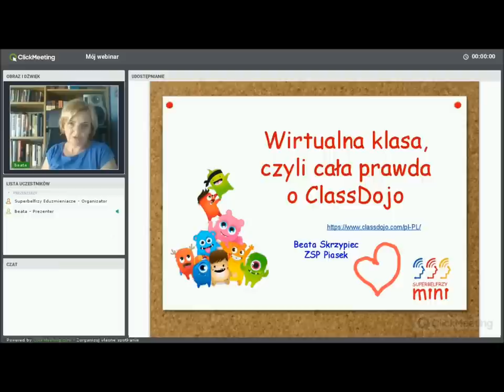Beata Skrzypiec - zaproszenie